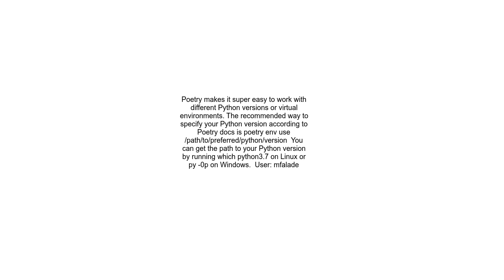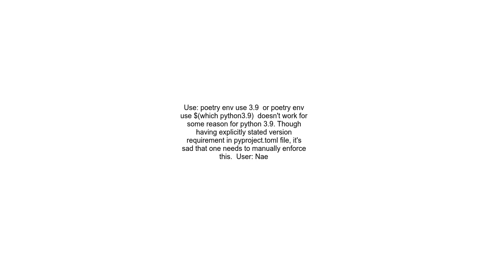Change python version to 3 x